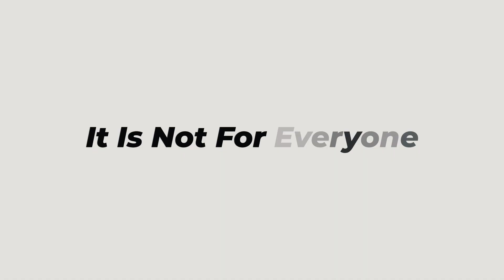Why Working At A Start Up Will Burn You Out As a Web Developer